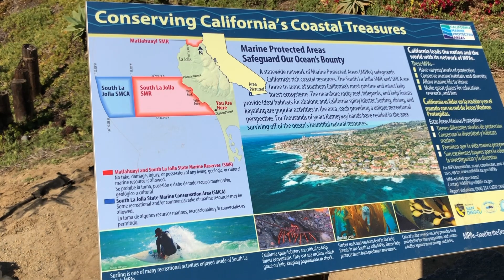Visit Palisades Park - San Diego, CA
Visit Palisades Park in San Diego, at the start of the Pacific Beach/Mission Beach Boardwalk!  Such a great hidden gem to relax, read a book, practice yoga/meditation, surf, swim, or just take in the gorgeous views.